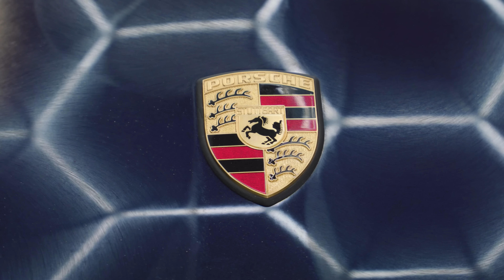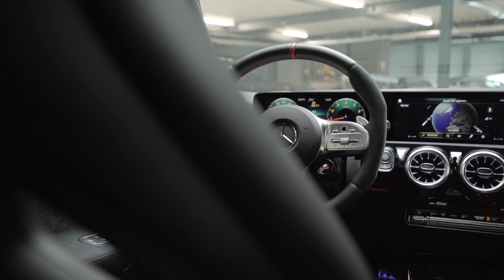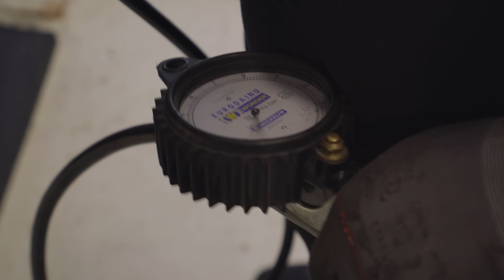Deze 750+ PK AUDI RSQ8 wil je 100% zien - Gräper Weekvideo #128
Leuk dat je weer kijkt naar een nieuwe video van Gräper Automotive!

Vond je het een leuke video? Laat het ons weten in een reactie hieronder.

Wil jij meer dagelijks content van Gräper Automotive? Volg ons dan op Social Media!

Videograaf/Editor: Jeroen Hillebregt
Videograaf/Editor: Victor Kleijn